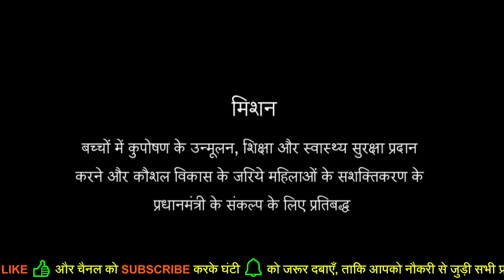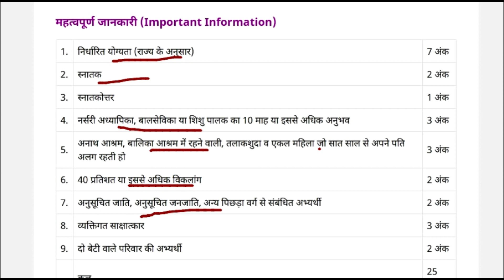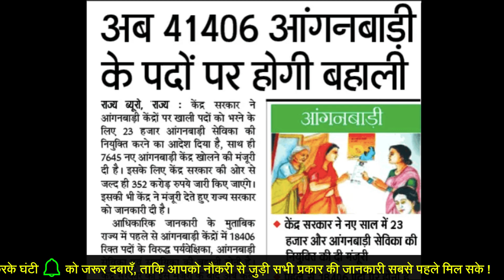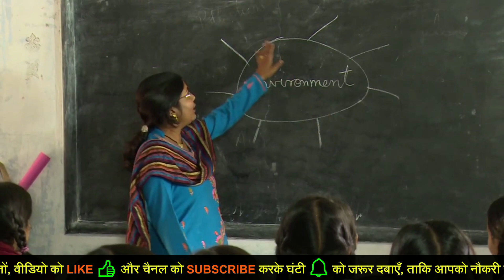आंगनवाड़ी Vacancy 2021 Apply online Form / सर्व शिक्षा अभियान भर्ती Anganwadi supervisor Govt job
Anganwadi Recruitment | आंगनवाड़ी सीधी भर्ती | Anganwadi Vacancy Apply online Form / Anganwadi | WCD recruitment

दोस्तों, वीडियो को LIKE 👍 और चैनल को SUBSCRIBE करके घंटी 🔔 को जरूर दबाएँ, ताकि आपको ऐसे ही सरकारी नौकरी और योजनाओं से जुड़ी सभी प्रकार की जानकारी सबसे पहले मिल सके - 🙏!

Anganwadi vacancy 2020 // आंगनवाड़ी सुपरवाइजर भर्ती 2021 //सर्व शिक्षा अभियान भर्ती 2020 Anganwadi supervisor bharti 2020 /govt job 2021

Namaskar Dosto Aaj ki is video me hum Anganwadi bharti 2019-20 ki full information lekar aa chuke hai. full video aur official notification dekhne ke bad apply kare.

आंगनवाड़ी सुपरवाइजर//सर्व शिक्षा अभियान भर्ती 2021 Anganwadi sypervisor bharti 2020 /govt job 2020

सर्व शिक्षा अभियान भर्ती 2020 Apply Online / No Exam / 8th Pass /Sarva Siksha Abiyaan Bharti 2020 / सर्व शिक्षा अभियान भर्ती 2019 Apply Online / Anganwadi Supervisor /Sarva Siksha Abiyaan Bharti 2020
Sarva siksha Abiyaan bharti | 10th PASS JOB सर्व शिक्षा अभियान मे सीधी भर्ती 2019 | Sarkari Naukri | sarkari guru, Sarva siksha Abiyaan bharti | sarkari guru | 10th PASS JOB Sarva Shiksha Abhiyan new recruitment 2019 || New Government Job 2021 सर्व शिक्षा अभियान में आई सीधी भर्ती 2019 Apply online//Sarva siksha Abiyaan bharti सर्व शिक्षा अभियान शिक्षक भर्ती 2019 // सर्व शिक्षा अभियान में टीचर बनने का सुनहरा अवसर सर्व शिक्षा अभियान मे सीधी भर्ती 2021 की बम्पर भर्ती ।